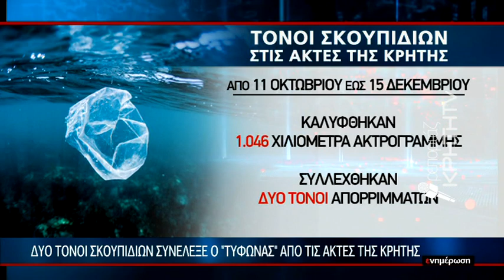Δύο τόνοι σκουπιδιών συνέλεξε ο "Τυφώνας" από τις ακτές της Κρήτης